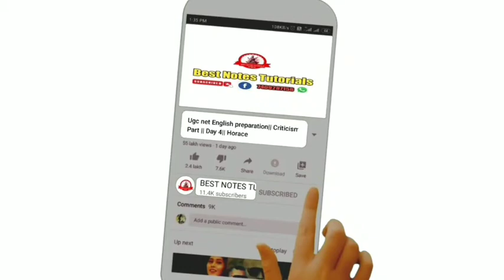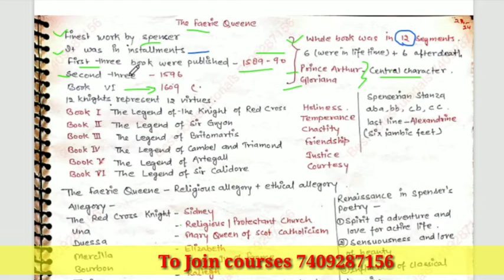Important works ||The Faerie Queene|| English Literature Ugc Net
List of famous writers

Famous writers and their books

Famous writers of India

Famous writers today

Contemporary Indian writers in English literature PDF

Famous Indian writers of 21st century

Famous books and authors in India

Famous writers in history